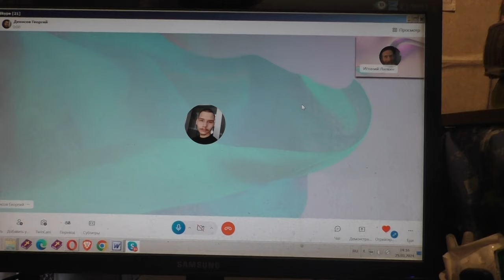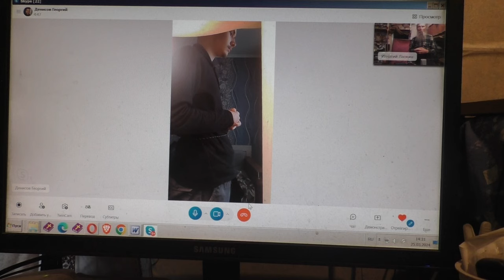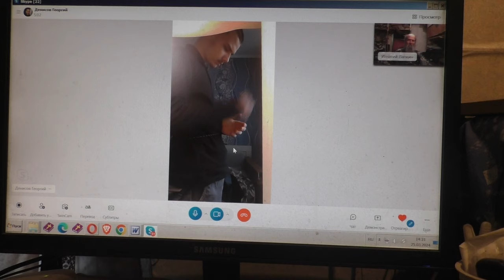Георгий готов приступить к работе. 25. 03. 2024